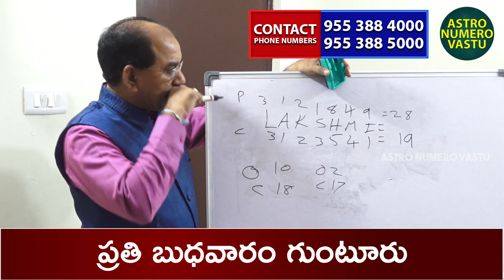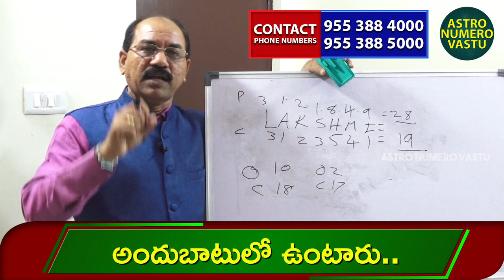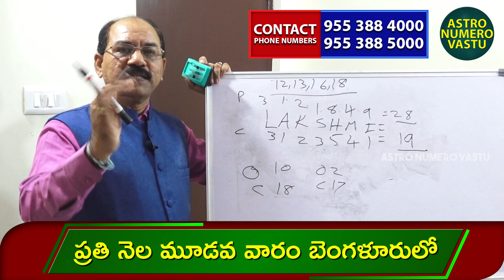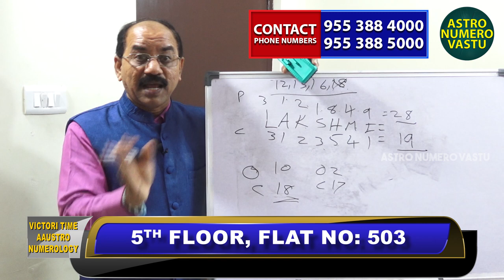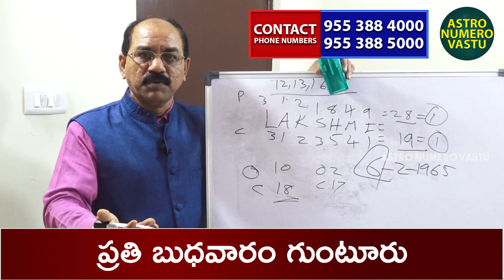Lakshmi అనే పేరు పెట్టుకున్నారా?అయితే మీ జీవితం అద్భుతం|Lakshmi Name Analysis|Name Numerology Telugu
VICTORI TIME AAUSTRO NUMEROLOGY. Rehman Numerology.
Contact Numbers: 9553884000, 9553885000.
Address:
Near Ameerpet Passport Office,
Mahindra Residency,
5th Floor, Flat No 503,

లక్ష్మీ అనే పేరు పెట్టుకున్నారా? అయితే మీ జీవితం అద్భుతం.
Lakshmi Name Analysis and predictions in Telugu numerology.
The famous Astro numerologist Rehman Garu was explained about Lakshmi name meaning and life predictions based on name according to numerology in the Telugu language. So, listen to this video completely to get rid of all the problems in your life.